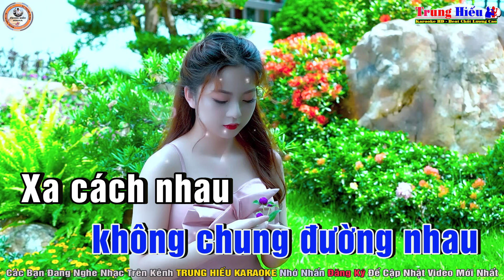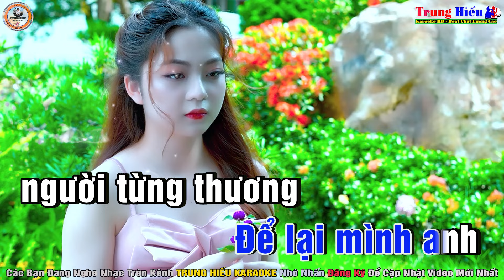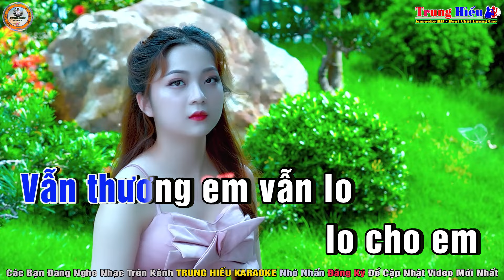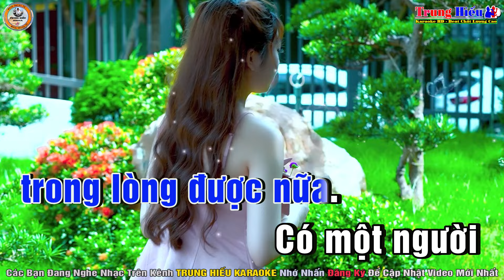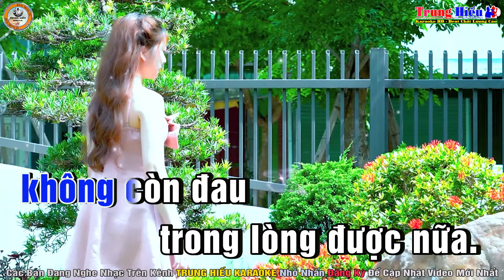Có Một Người Vẫn Đợi Karaoke Tone Nam (Dm) Nhạc Sống | Trung Hiếu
Bài hát: Có một người vẫn đợi
Tác giả: Khánh Cường
Thể loại: Karaoke
Trình bày: HiếuKeyboard